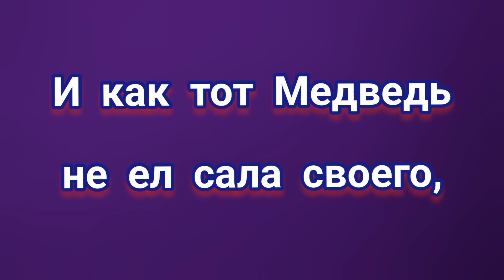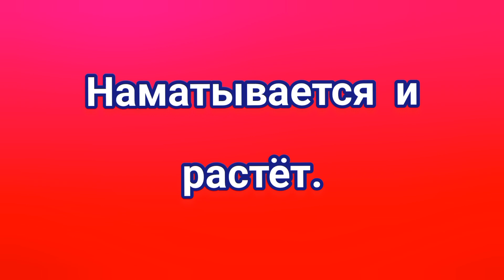ЗАГОВОР НА ГУЛЯШЕГО МУЖА НА